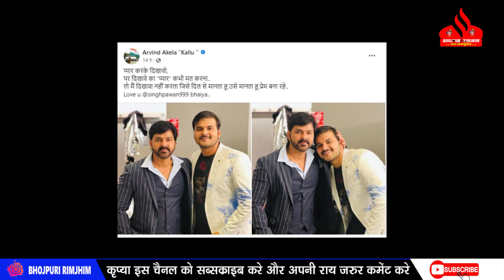Khesari LAL नहीं बल्कि Pawan SINGH को दिल से मानते है Arvind Akela Kallu - फोटो डाल ये क्या बोल दिए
Khesari LAL नहीं बल्कि Pawan SINGH को दिल से मानते है Arvind Akela Kallu - फोटो डाल ये क्या बोल दिए ! जाने ?